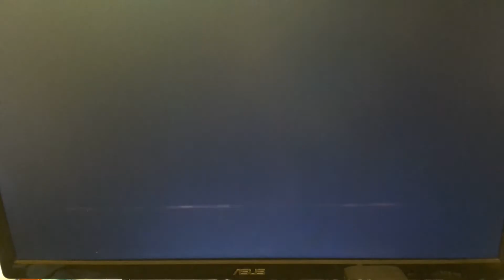THX Amazing Life 2007 Remastered Version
Not Really Remastered But It is.
Announcement Of The THX Logo Was on September 9, 2007 and The Release was in November 26, 2007.